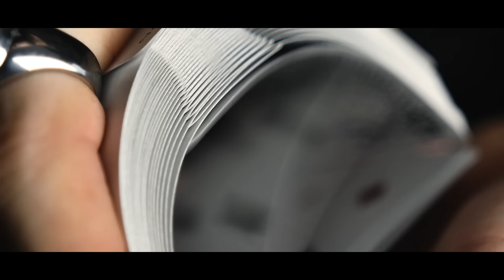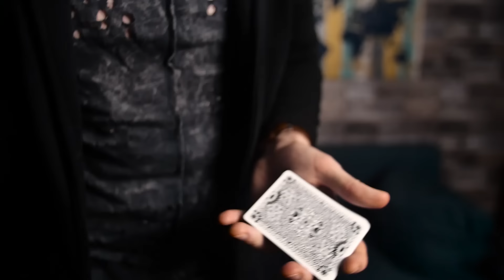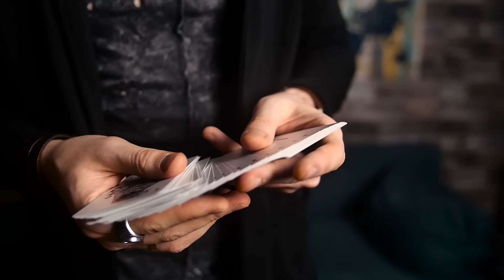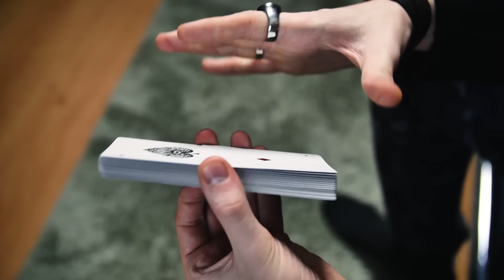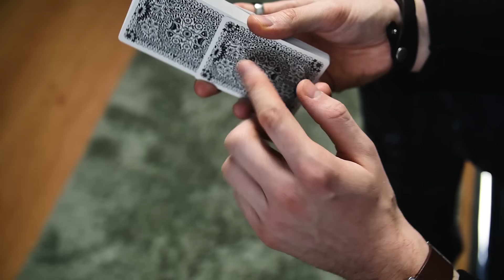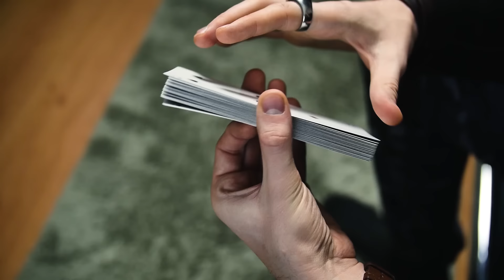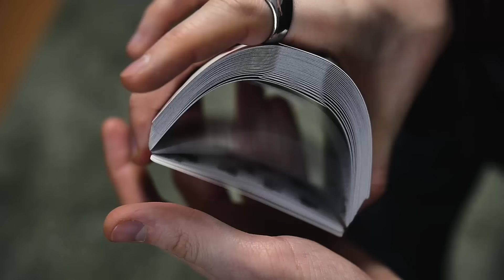ИДЕАЛЬНАЯ ТАСОВКА КАРТ | ФАРО | PERFECT FARO SHUFFLE | ОБУЧЕНИЕ ФОКУСАМ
Идеальная тасовка карт, Фаро, Perfect faro shuffle, теперь эти слова не будут для вас пустым звуком. Это обучение фокусам примет несколько другой вид. Данная техника позволит вам делать не только очень крутые карточные фокусы, но и большое количество невероятных флоришей.